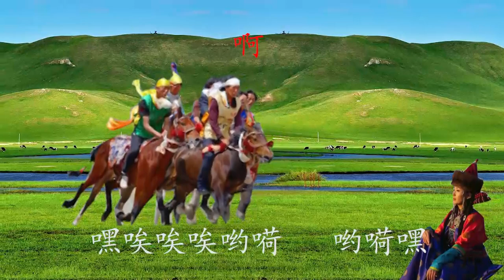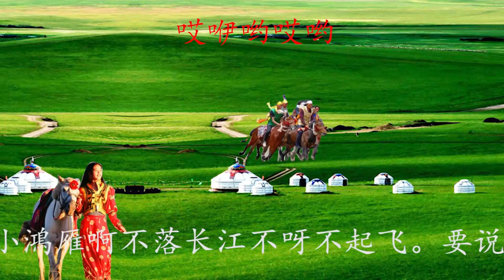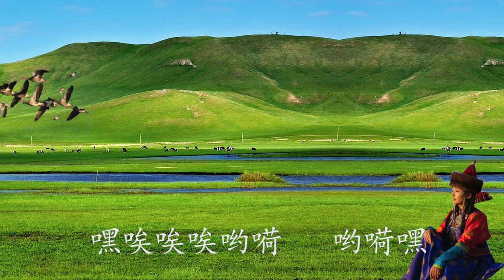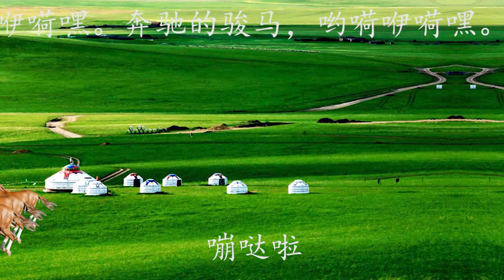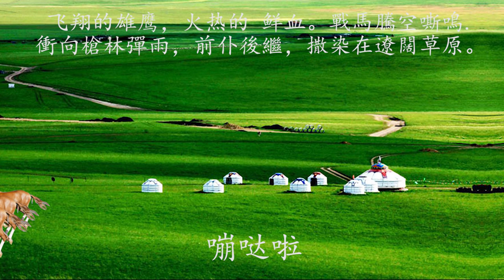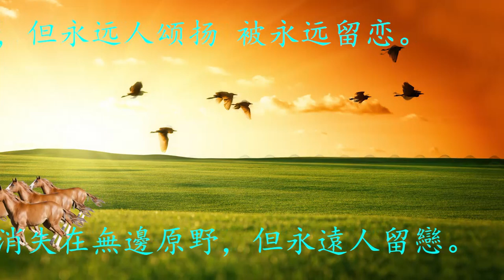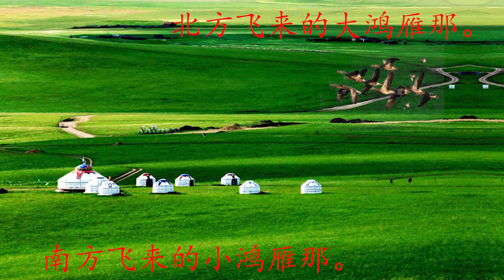《嘎達梅林》無伴奏合唱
《嘎達梅林》無伴奏合唱是由作曲家梁二黑根據同名中國内蒙民歌于2014創作的。全曲由四個部分組成：1，傳奇，2，駿馬雄鷹，3，哀歌， 以及4，頌歌，通過音樂表达了对民族英雄的歌颂和缅怀。